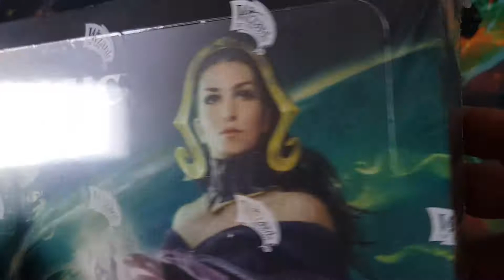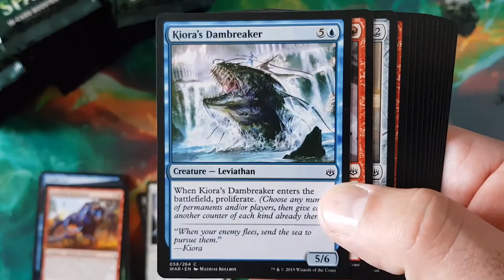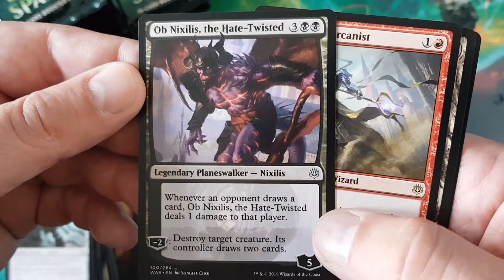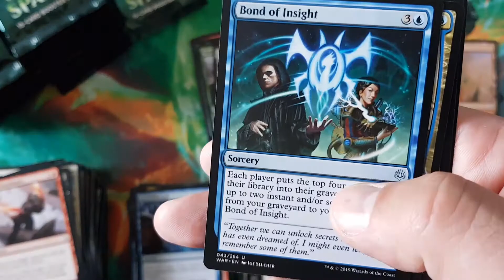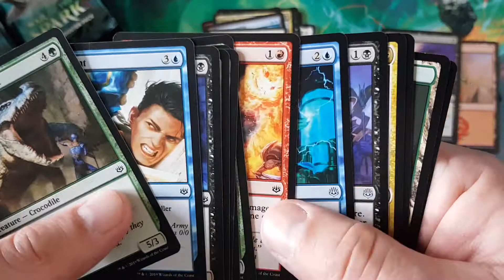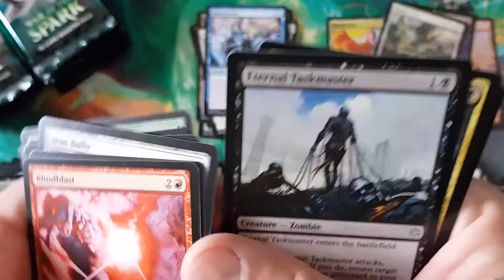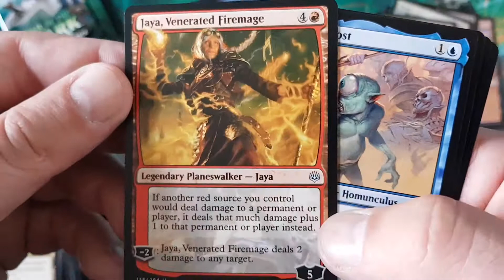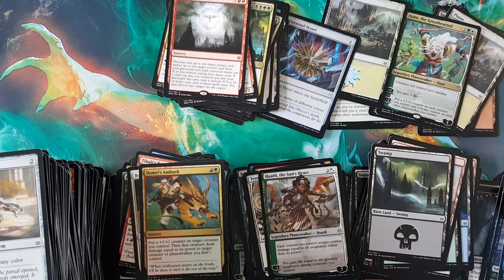War of the Spark Display Unboxing (MtG deutsch)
Hallo Leute, heute gibt es ein brandneues War of the Spark Display Unboxing, in diesem Set hat jedes Booster einen Planeswalker, viel Spaß.